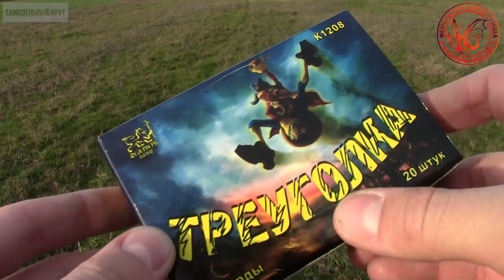✅Тест САМЫХ МОЩНЫХ петард на Новый Год 2018! 💥 Взрываем много РАЗЛИЧНЫХ петард!